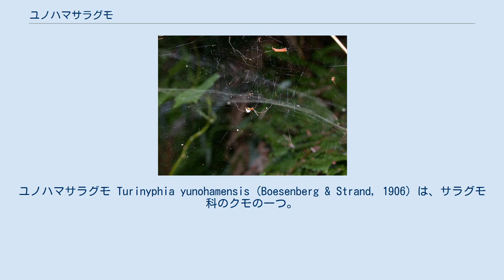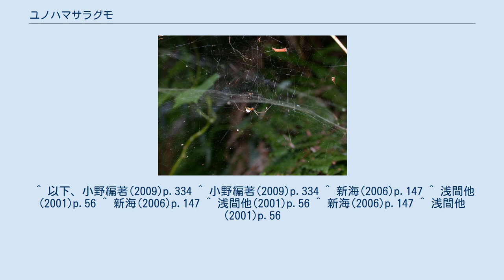ユノハマサラグモ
ユノハマサラグモ Turinyphia yunohamensis (Boesenberg & Strand, 1906) は、サラグモ科のクモの一つ。
同科では大きくて目立つ網を張るものの一つ。
 体長は雌で4.1-5.4mm。
頭胸部背面は明るい赤褐色で、中央に縦の黒い斑紋がある。
歩脚は緑を帯びた赤褐色。
腹部は卵形で地色は白、中央に縦長の黒い斑紋がある。
また両側面にも縦に続く黒斑と、それに沿った黄斑がある。
 雄は小柄で細身で、斑紋は雌に似るが不明瞭。
触肢器官が小さく、その点で他種と区別できる。
 本州、四国、九州に分布。
国外では韓国と中国から知られる。
里山から山地に見られ、平地で見ることは少ない。
森林の周辺や林道、渓流沿いの樹木の枝の間、草の間などに見られる。
浅間他(2001)は平地には少ないとしながらも、学校の校庭に出ることもあるとしている。
 造網性で、伏せ皿型の皿網を張る。
シート部分は直径10-3ocm、深さ1-5cm程度で、浅くはあるが、このタイプの網では大きい方である。
クモは皿の中央下面に定位する。
獲物がかかるとシート面の下から噛み付いて、それから糸を掛け、ドームの中央で食べる。
 初夏に成熟するが、成体の見られる期間は短く、特に雄は10日前後しか見られない。
 同属のものでは日本ではこの1種のみ知られる。
類似の種は幾つかある。
伏せ皿型の皿網で、腹部が白地に黒斑を持つものはアシナガサラグモ、シロブチサラグモ、タイリクサラグモなど数種である。
いずれもよく似ているが、背面の斑紋である程度は区別できる。
 和名のユノハマサラグモは学名の種小名である yunohamensis（＝ユノハマ産の）に由来する。
ところがこの種のタイプ産地は佐賀県の湯ノ原（佐賀郡富士町）である。
これは新種記載の時に誤ってこう書いたのに基づき、和名はその間違いをそのまま引いてしまった為である。
 ^ 以下、小野編著(2009)p.334 ^ 小野編著(2009)p.334 ^ 新海(2006)p.147 ^ 浅間他(2001)p.56 ^ 新海(2006)p.147 ^ 浅間他(2001)p.56 ^ 新海(2006)p.147 ^ 浅間他(2001)p.56